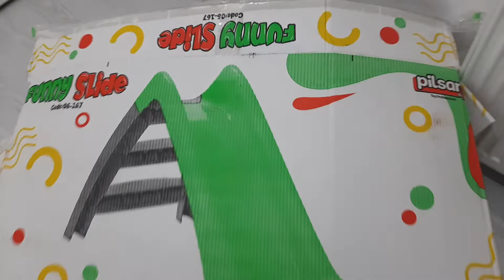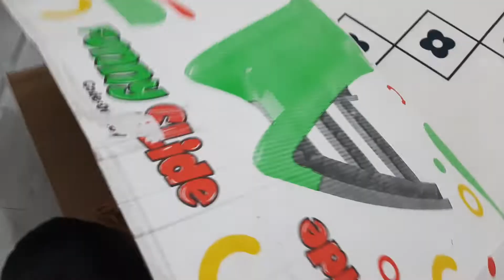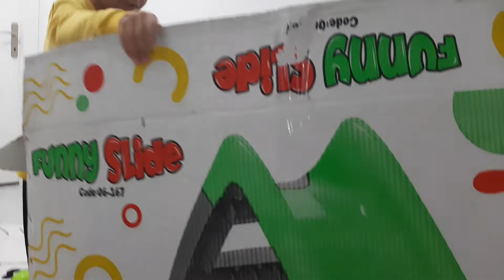Kaydıraktan Eren ve Duru çıktı 🥳 @eğlenceli çocuk videosu